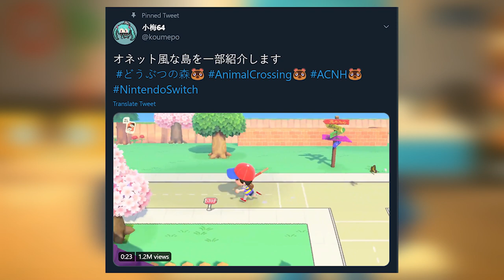EARTHBOUND ISLAND! | Animal Crossing New Horizons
WE TOOK A TOUR OF EARTHBOUND ISLAND in Animal Crossing!